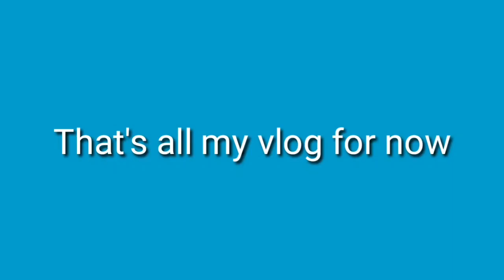Nagkita kami ni madam Aivan at Bnt Aye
It's a nice experienced na nakarating ako ng Javier, Leyte